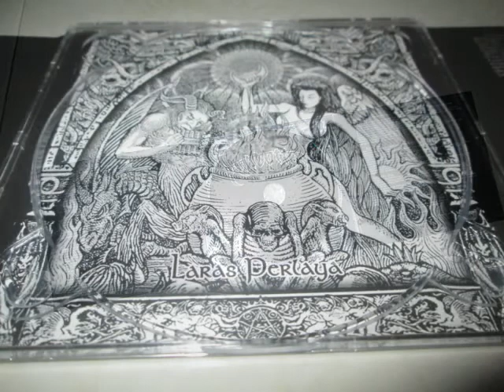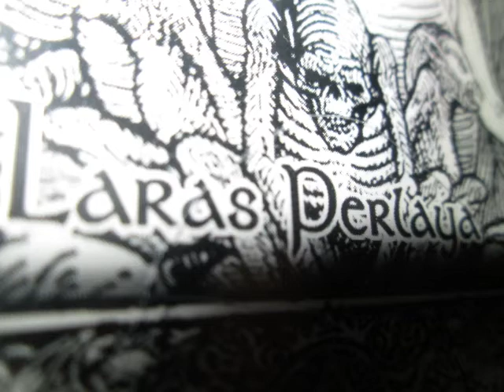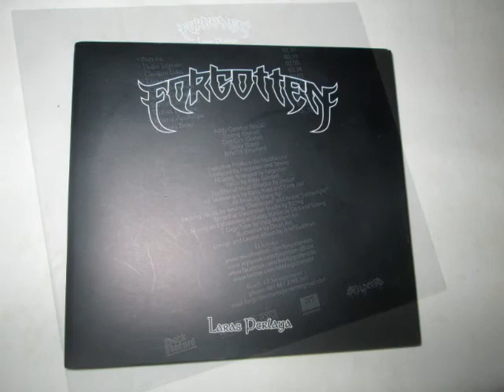Forgotten - 03.Dirajam Luka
Support the artist,buy original cd